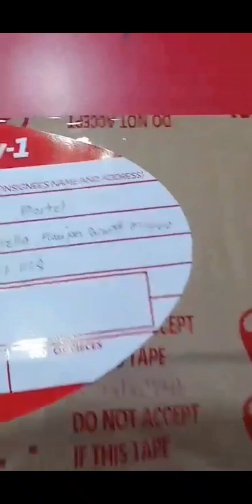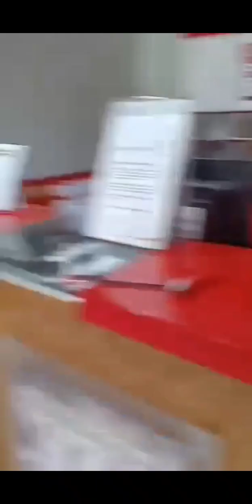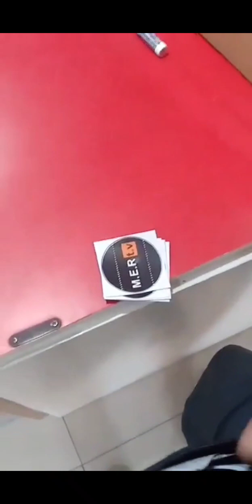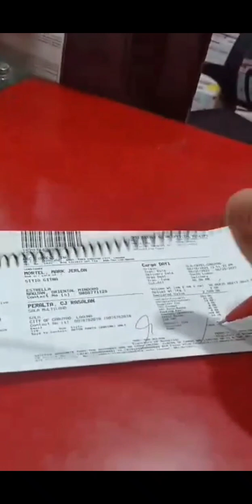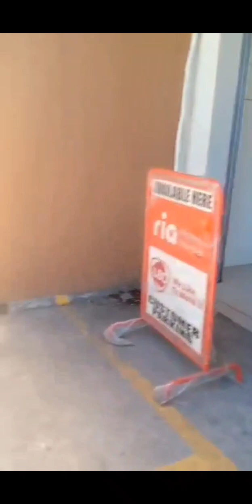gas scooter engine ship to province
Gas scooter engine ship to mindoro province.